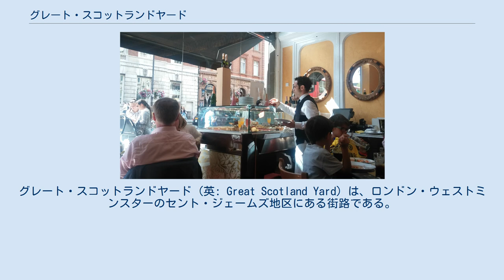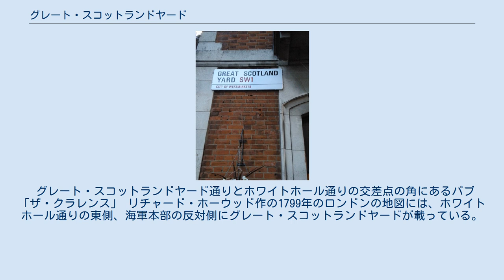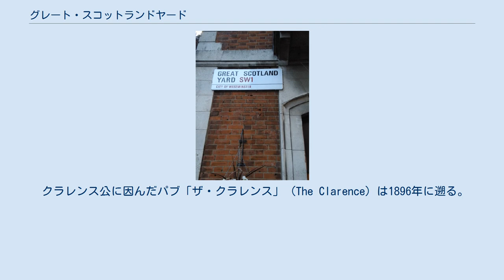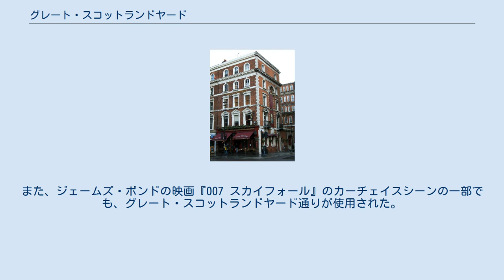グレート・スコットランドヤード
グレート・スコットランドヤード (英: Great Scotland Yard) は、ロンドン・ウェストミンスターのセント・ジェームズ地区にある街路である。
ノーサンバーランド・アベニューとホワイトホールに接続する。
ロンドン警視庁の初代本部庁舎の裏口前を走る通りとして最もよく知られ、同庁本部の別称であるスコットランドヤードの由来となった。
 グレート・スコットランドヤードの街路表示 当街路名の語源は定かではないが、1964年にニューヨーク・タイムズ紙に掲載された記事によれば、スコットランド王国の外交官らとスコットランド国王がイングランド王国を訪問した際に泊まった宿舎に由来していると説明されている。
正式なものではなかったが、事実上のスコットランド大使館であった。
 17世紀には、政府庁舎と公務員官舎があった。
イングランド共和国時代のオリバー・クロムウェルの統治下では、建築家のイニゴー・ジョーンズとクリストファー・レン、詩人のジョン・ミルトン（1649年から1651年まで）が当地に居住した。
18世紀後半には、当地区は卓越と威信との関わりがあった。
たとえば、1690年代にはジョナサン・スウィフトが風刺小説『桶物語』の中で「...ウィルズ・コーヒーハウス、グレシャム・カレッジ、ワーウィック・レーン、ムーアフィールズ、スコットランドヤード、ウェストミンスター・ホール、ギルドホールの我が立派な同胞と友人たちよ、手短にいえば、法廷、教会、野営、市、国のすべての居住者及び召使その他誰であろうとも...」と著述し、評価を得た。
 ロンドン警視庁によると、ホワイトホール・プレイス4番地にある初代警視総監のオフィスには、グレート・スコットランドヤード通りに面する裏口があり、1862年のウェストミンスターの地図にはその所在地が記載されている。
時が経ち、スコットランドヤードは一般的にロンドン警視庁本部を指す換喩として使用されるようになった。
 グレート・スコットランドヤード通りとホワイトホール通りの交差点の角にあるパブ「ザ・クラレンス」 リチャード・ホーウッド作の1799年のロンドンの地図には、ホワイトホール通りの東側、海軍本部の反対側にグレート・スコットランドヤードが載っている。
その下手にはクルドサックになっている通り —現在のホワイトホール・プレイス付近に当たるミドル・スコットランドヤード (Middle Scotland Yard) と、ミドル・スコットランドヤードから入ったところにあるロウアー・スコットランドヤード (Lower Scotland Yard) の2本— が走っている。
ロウアー・スコットランドヤードは、1906年に戦争省庁舎が建てられた辺りにあったが、1862年の地図によれば、元はクルドサックだったホワイトホール・プレイスが当初のミドル・スコットランドヤードに代わったときに、ミドル・スコットランドヤードに改称された。
 クラレンス公に因んだパブ「ザ・クラレンス」 (The Clarence) は1896年に遡る。
このパブはグレート・スコットランドヤードの反対側の角まで屋根付き通路で結ばれていた。
この屋根付き通路は1908年のグレート・スコットランドヤードの再開発で撤去され、パブの建物もその端が若干異なる色のレンガで修築された。
 クラレンス・パブの内部 1953年以来、イギリスの現役及び現役を退いた公務員で作る社交クラブである公務員クラブは、オールド・ファイア・ハウス (Old Fire House) に拠点を置いている。
 キーラ・ナイトレイとジェームズ・マカヴォイが主演した2007年の映画『つぐない』の第二次世界大戦のシーン、2010年の映画『ハリー・ポッターと死の秘宝 PART1』が、グレート・スコットランドヤード通りをロケ地として製作された。
また、ジェームズ・ボンドの映画『007 スカイフォール』のカーチェイスシーンの一部でも、グレート・スコットランドヤード通りが使用された。